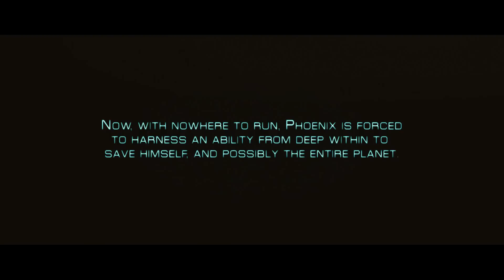*Award Winning* Sci-Fi Teaser: "INTREPID" - by Cyrus Hogg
Check out this impressive Sci-Fi teaser...What if you could beat the odds! INTREPID is an unstoppable Sci-Fi action teaser featuring X-Men, Twilight star, Boo Stewart. Turn the lights down, and the sound up! Written and Directed by the talented Cyrus Hogg!!